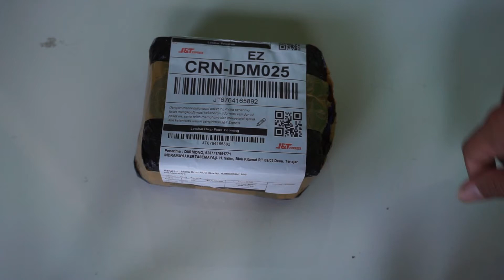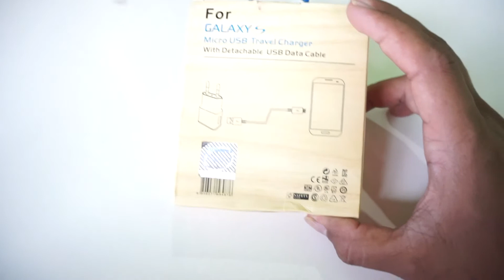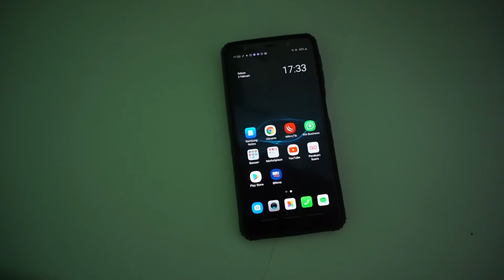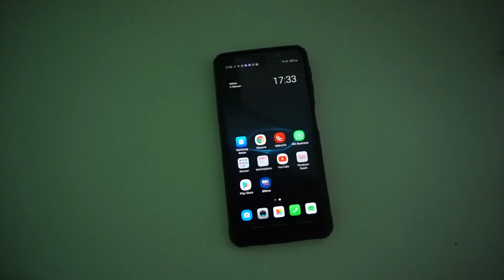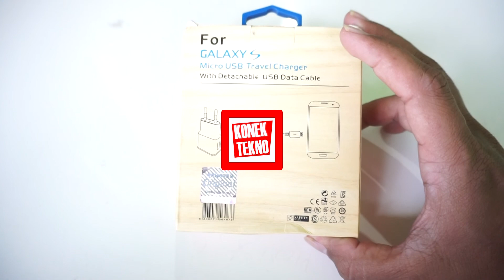Unboxing Charger Samsung ? Beneran ORI ? Cuman 40RB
Hallo sobat tekno pada kali ini saya akan bahas Unboxing Charger Samsung Original Bukan Fast Charger Review Murah dan bukan fast charger semoga bermanfaat

📢📢 Recording Audio

📣📣 Jangan Lupa Nonton Video Kami Lainnya 🏆🏆

📣📣 Selamat Datang di Channel Konek Tekno 📢

Channel yang membahas cara Memulai Usaha Wifi Rumahan baik mengunakan wifi router dengan sandi atau mikrotik hotspot di antaranya kami bahas cara setting mikrotik login page hotspot sampai remote mikrotik luar jaringan

Selain itu juga Kami membahas cara setting internet serta cara nembak wifi sekitar maupun nembak wifi jarak jauh dengan antena dalam memulai usaha wifi rumahan atau RT RW Net

Selain itu kami juga membahas Cara Memulai Youtube sebagai dokumentasi belajar dari membuat channel, cara upload video dan setting youtube agar mudah di temukan Youtube serta peralatan youtuber pemula selain itu Fitur Custom Thumbnail & Penyesuaian Halaman Channel agar lebih Branding

Itulah Pengenalan Singkat Channel Konek Tekno
Info Seputar Bisnis Bisa Kontak Kami